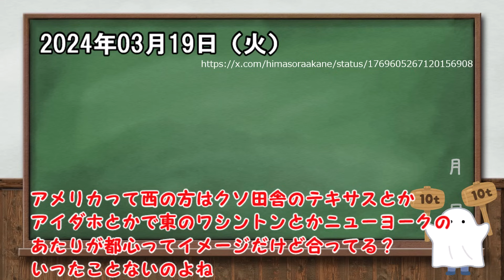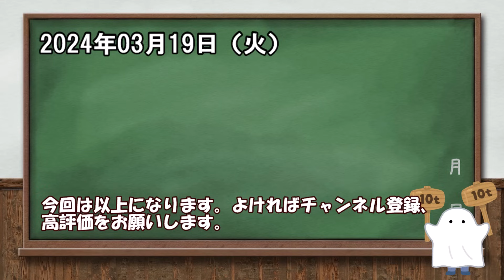【堀口英利】何やってんだお前ッ！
赤木レイアさんの画像にバナナを並べたのは、ほんの出来心なんです！
許してください宣伝しますから！

だぶるはんまーへの応援はこちら
■質問箱■（OFSEメッセージ）
■はんまー置き場■（リンク先の広告をクリック！）

■作成環境
・ゆっくりMovieMaker4 Lite（AquesTalkなし）
・VOICEVOX:琴読ニア：ちび式じい：剣崎雌雄：満別花丸
・VOICEVOX Nemo：男2/かちょゴリラ

この動画は、オリジナルの台本と音声読み上げソフトを用いて制作した、オリジナルコンテンツです。

当チャンネルはだぶるはんまーの個人運営です。